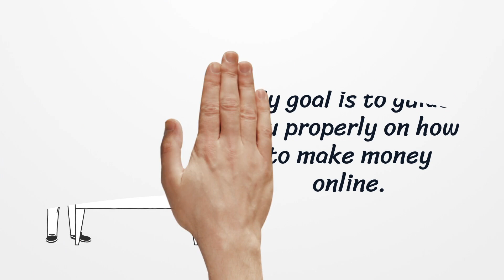6 Tips To Make Money From Blogging In 2022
Would You Like To Make Money From Blogging?

If you're thinking about starting a blog in 2022, there are a few things you need to know. Starting a blog can be an incredibly profitable way to make money, but it takes work and dedication. Here are six tips that will help you start making money from blogging as soon as possible:

1. Build A Professional Blog Platform: The first step is to build a professional blog platform. This will allow you to easily create and manage your blog content, track your traffic, and grow your audience. There are many popular blog platforms available, so it's important to choose one that fits your specific needs.

2. Create Premium Content: In order to generate revenue from your blog, it's essential to produce high-quality content. This means writing articles that are interesting and engaging and publishing them on a regular basis. If you can generate enough traffic, readers will reward you with money in the form of ad revenue or subscription fees.

In this article, I have described

- What makes a blog different?
- The added benefits of blogging
- An introduction to professional blogging
- Guideline to make a professional blog
- Direct & Indirect earning methods of blogging

If you like this article, then please share & comment. Because this is an intro only. Have a long way to learn professional blogging.

Related Posts